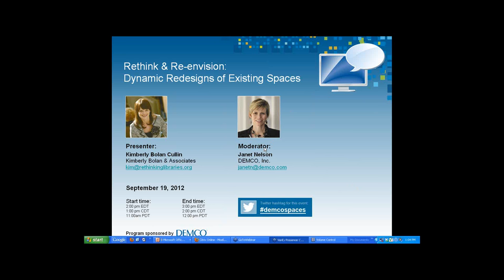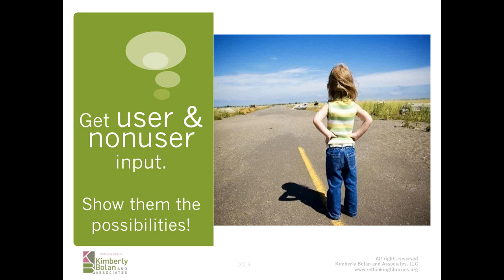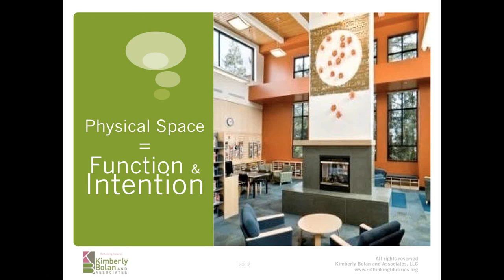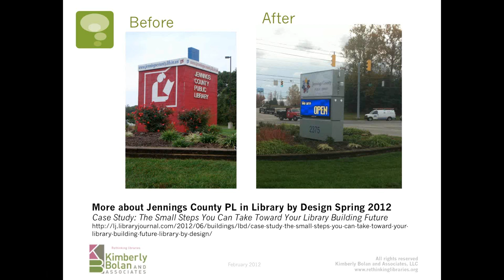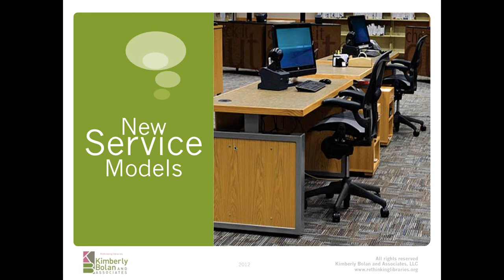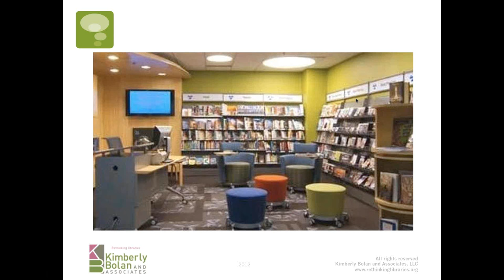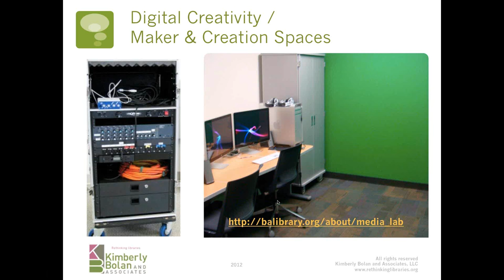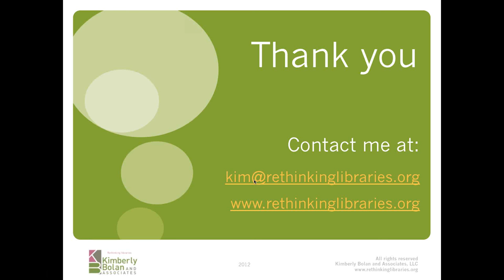Rethink & Re-envision: Dramatic Redesigns of Existing Library Spaces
Today's successful libraries are the hub of the community. In a common space they bring together users, materials, technology, collaboration and meeting areas, and offer quiet as well as social spaces. This program is geared to forward-thinking librarians who wish to create thriving 21st century libraries without building new. Participants will hear first-hand experiences that include alternatives for addressing library trends and challenges when revamping and redesigning existing spaces.